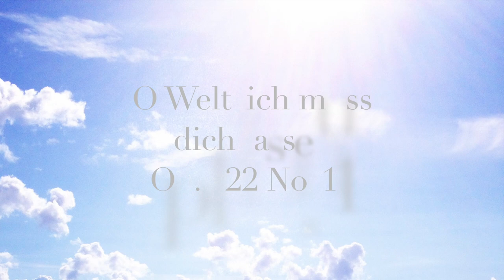J. Brahms: O Welt, ich muss dich lassen Op. 122 No. 11. Henrik Berg, organ.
O Welt ich muss dich lassen Op. 122 No. 11 by Johannes Brahms (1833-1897), played on the 1931 Magnusson organ in Folkärna Church, Avesta, Sweden. The organ has some pipe material, as well as the façade, from the previous 1853 Ek organ.
Here I'm using:
Forte: GR: Borduna 16', Principal 8', Gamba 8', Flûte harm. 8', Dubbelflöjt 8', Oktava 4', Gemshorn 4', GR+SW; SW: Liebl. Gedackt 16', Basetthorn 8', Violin 8, Salicional 8', Rörflöjt 8', Flauto dolce 8', Flûte octav. 4', Salicet 4'; PED: Violon 16', Subbas 16', Quinta 10 2/3', Violoncello 8', Flöjt 8', Oktava 4', PED+SW.
Piano: GR: Dubbelfl. 8', Fl. harm. 8', GR+SW; SW: Rfl. 8', Fl. dol. 8', Fl. oct. 4'.
Pianissimo: SW: Violin 8', Salicional 8', Aeoline 8', GR+SW.